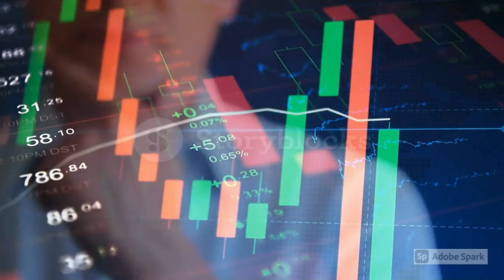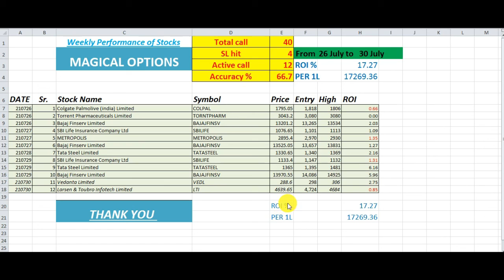Weekly Performance of Stocks | 26 JULY TO 30JULY | MAGICAL OPTIONS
MAGICALOPTIONS
 How to Earn Money
JUST 1%

MAGICAL OPTIONS

Best Stocks
WEEKLY PERFOMANCE

 MAGICAL OPTIONS